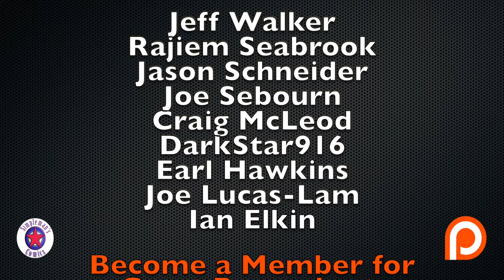Weekly Picks for New Comic Books Releasing February 13, 2019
Batman Who Laughs acquires another key element in his plan that is linked to the founding fathers of Gotham City in Batman Who Laughs #3. There's nowhere for Nina to hide after taking out her anger on the Paragon cabals in Blackbird #5. And Logan's Adamantium sickness continues to advance. Plus much more in my weekly picks for new comic books releasing February 13, 2019.

Everything Must End by Lyvi
Down for the Long Run by Da Tooby
Sunsets N' Corvettes by Da Tooby